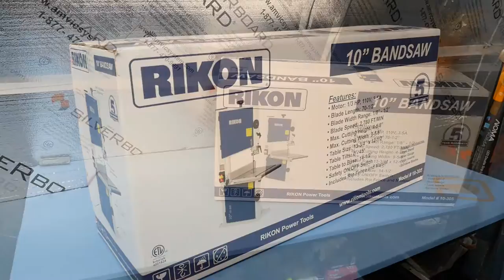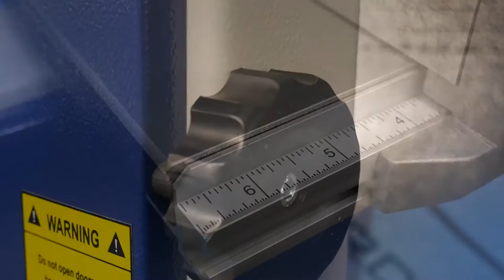Rikon 10" Bandsaw Unboxing & Setup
Unboxing and setting up the Rikon 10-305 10" bandsaw.  Checkout our full blog post overview & first thoughts